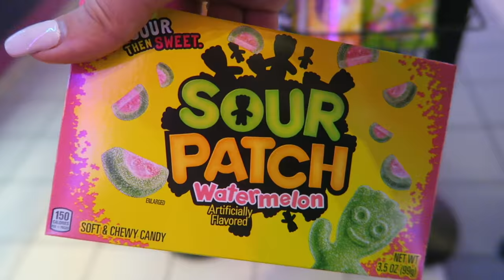ONESIE PAJAMA PARTY AT THE MOVIES!! Vlogmas Day 21!!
We went to the movies in onesies because how else would you go to the movie theater? Pajama Party Duhhhh!! xo -Alisha Marie